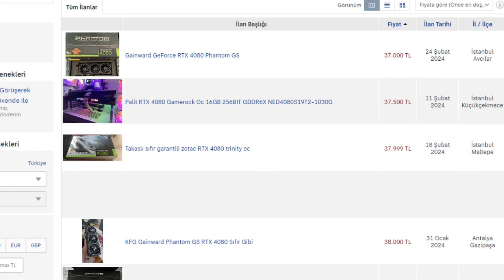Neden 3090 Aldım? | RTX 4080 16GB vs RTX 3090 24GB | Uzun Vadeli Karşılaştırma - Fiyat Performans